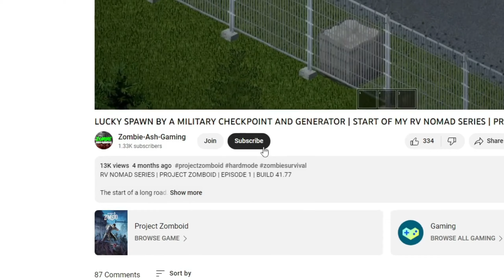100 Days Alone in RAVEN CREEK - Will I Survive?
I am playing Gil Sparkman an average guy who was just trying to get on with his life as a burger flipper at his local Spiffos in Raven Creek when the world went into chaos. This is days 51-60 of his quest to not only survive but thrive!

Some notable mods are -

RAVEK CREEK
EXPANDED HELICOPTER EVENT
FIREARMS B41
SCRAP ARMOUR
SCRAP WEAPONS
SCRAP FIREARMS

the full list is below